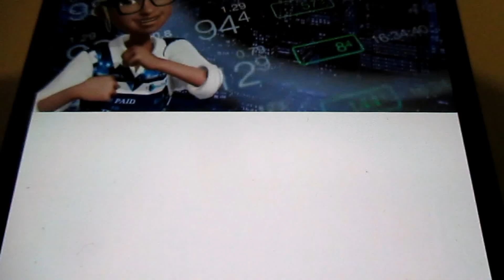MEILLEUR COMPTE PAMM FOREX TRADING NOVATECH FX AVIS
MEILLEUR COMPTE PAMM - NOVATECH - Va Dans La Description

Yo bro,

Je m'appelle Laurent et ça fait plaisir de voir des brotherz, comme toi, passer à l'action afin d'avancer vers leurs objectifs financiers et leur rêves.

Et c'est aussi, avec joie, que nous t'accueillerons au sein de notre Team:

LA TRADING FAMILY

Pour réussir, nous nous reposons sur 2 choses essentielles:

L'ENTRAIDE & La DIVERSIFICATION.

Tu trouveras de l'aide au sein de notre Chaîne Telegram.

Et en ce qui concerne LA DIVERSIFICATION, voici quelques BIZ sur lesquels je me suis positionné:

FAHRENHEIT qui trade le BITCOIN et l'ETHERUM, fait environ 15 à 25%  par mois:

Il  a d'autres BIZ qui vont arriver. Ceux qui font parti de ma TEAM auront l'info avant.

Il y a un autre point sur lequel j'insiste, c'est le fait que si tu veux que ta vie change, alors, il va falloir PASSER A L'ACTION !!!

Regarder des vidéos c'est bien mais AGIR c'est mieux...

On Se Capte La Prochaine Fois

Big Up

Laurent

 samtrade fx fin888  ovnitrade ovniscalp ai marketing avis robot trading antares beontrade autotrade gold avis robot mt4 gratuit comment faire fructifier 500 euros 1000 euros 2000 euros 5000 euros 10000 euros 50000 euros 500€ robot mt4 de trading etoro formation trading en ligne debutant avis metatrader 4 mt4 mql4 meilleure plateforme de trading logiciel robot de trading automatique avis expert advisor metatrader mt4 point pivot macd rsi stochastique bandes de bollinger trix moyennes mobiles adnoune pnv im mr green greenrock matt alti alex forexagone dimitri centre de gravité de belkhayate ichimoku renko camarilla support et resistance point parabolic sar fractal williams alligator accelerator qqe bougies japonaises chandeliers price action ete tendance indicateur forex mt4 gratuit metadrader mt5 comment utiliser l'indicateur rsi mt4 forex trading binance crypto monnaies crypto.com hasheur bitcoin etherum  dna pro fahrenheit ea50 evotrade classvip novatech action à fort dividende avis